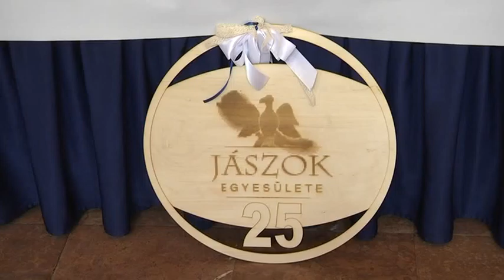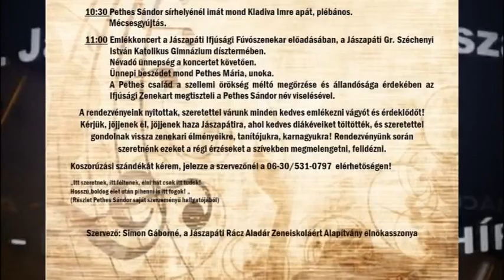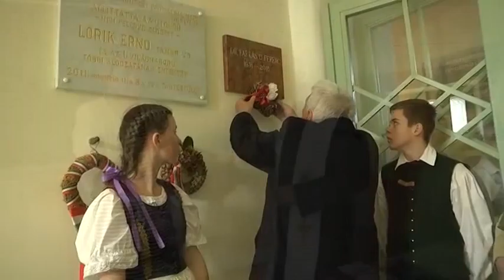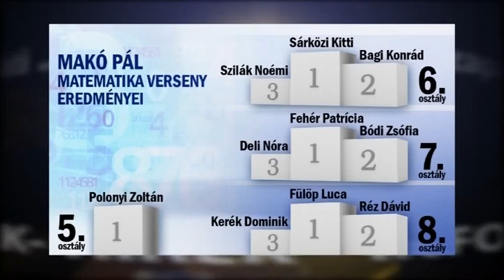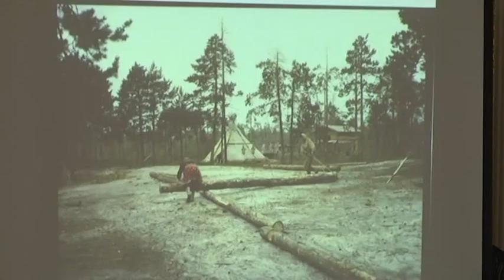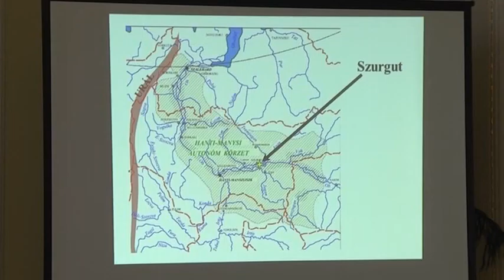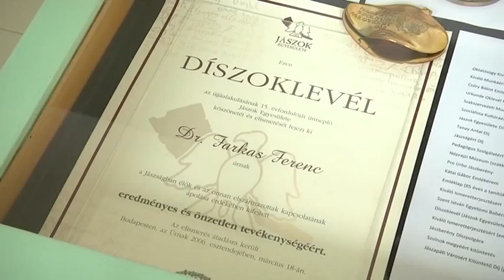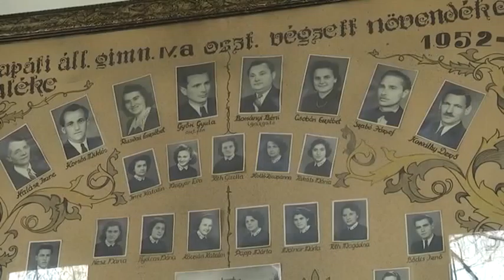Apáti Hírmondó 2016. március 23.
Aktuális önkormányzati hírek és két ülés közötti események. Stúdióbeszélgetés a közbiztonsági beszámolóról, a városi topos pályázatokról és a sok egyéb témáról Farkas Ferenc polgármesterrel. Hírek, ajánlók, meghívók. Aktuális rövidhírek Jászapátiról és a térségből. 16. alkalommal rendezte meg a Makó Pál diáknapokat a jászapáti gimnázium. Az idei előadások a magyar nyelv szépsége mottó jegyében zajlottak.